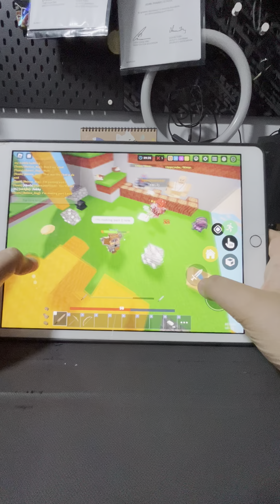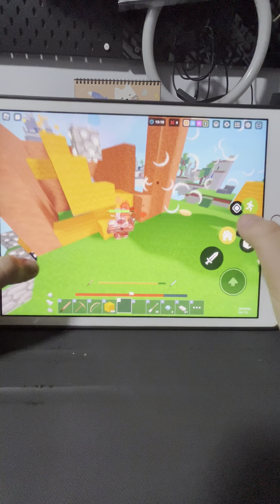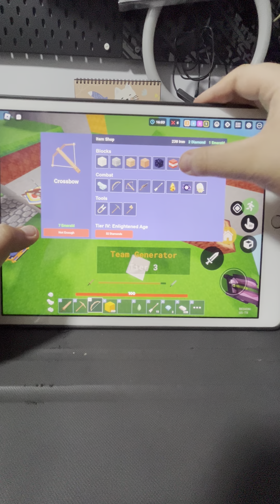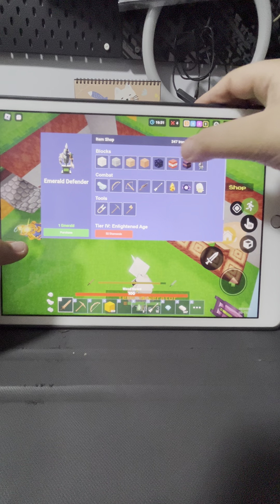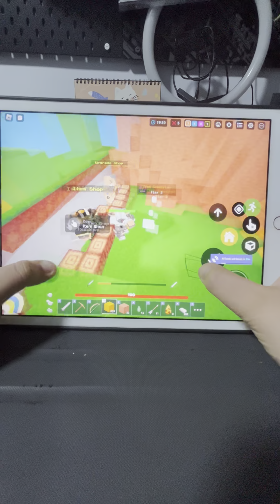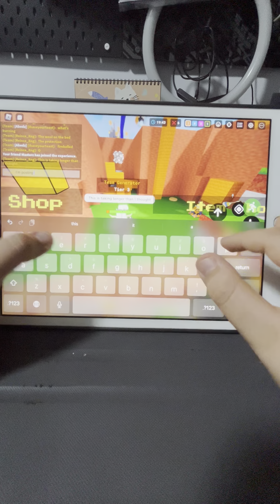BEDWARS WITH A SUBSCRIBER(PART2)